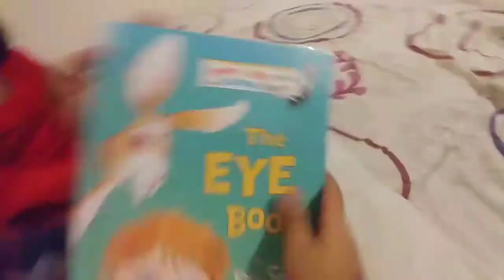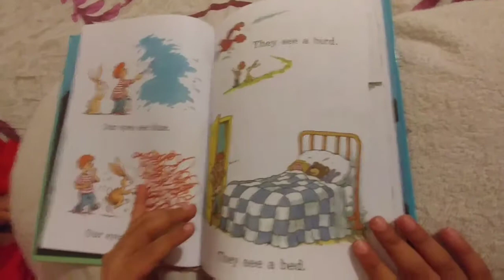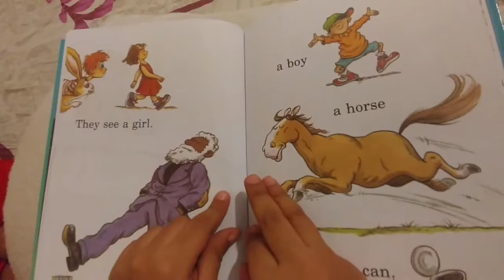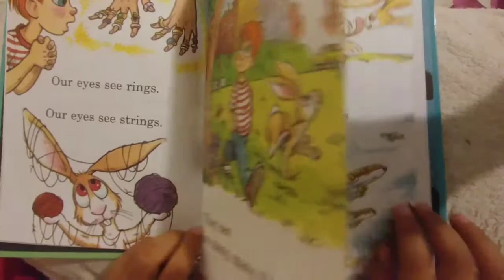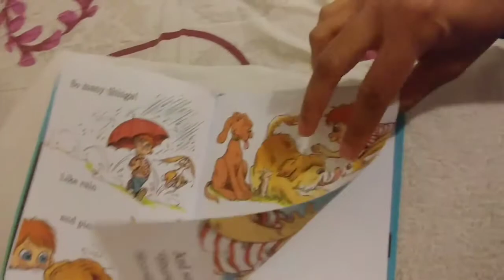7) The Eye Book | Kids Books Read Aloud